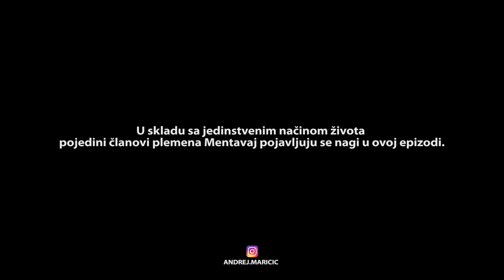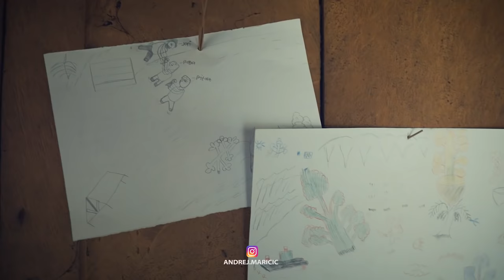Povratak u pleme MENTAVAJ 13.deo | Bez granica sa Andrejem | Putopis Indonezija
Opis epizode:
„Moj poslednji dan u plemenu Mentavaj. Proveli smo ga prisećajući se svega što smo proživeli zajedno, uz vatru u umi i sago crve kao večeru. Rastanak je svima teško pao. Bio je emotivan, nabijen snažnim iskrenim emocijama kao dokaz neraskidivog prijateljstva koje se stvorilo između nas.“

Opis serijala:
Kroz objektiv kamere avanturista i pustolov Andrej Maričić istražuje najzabačenije delove planete, stiče nove prijatelje i upoznaje ih živeći sa njima. Traga za retkim biljnim i životinjskim vrstama, posećuje predele od kojih zastaje dah, ali i one opasne i manje privlačne u koje retko ko zalazi. U stalnoj potrazi za odgovorima, Andrej vas vodi kroz njegov svet, svet BEZ GRANICA.

Zabranjeno korišćenje video sadržaja u bilo koje svrhe bez saglasnosti autora.

Andrej Maricic. Avanturista. Pustolov. Bez granica sa Andrejem. Bez granica. N1 televizija. N1 Srbija. Andrej Maricic pustolovine Bez granica. Putopis. Putopisi. Putovanja. Vlog putovanje. Dokumentarac. Dokumentarni film. Mentavaj Andrej. Indonezija. Prezivljavanje. Neverovatni ljudi. Zanimljivosti. Džungla. Povratak u pleme Mentavaj. Pleme Mentavaj. Život u džungli. Indonesia. Indonesia travel. Travel vlog. Mentawai tribe. Mentawai island. The tribe. Tribus. La tribu. Viajes. Viajar solo. Viaje.